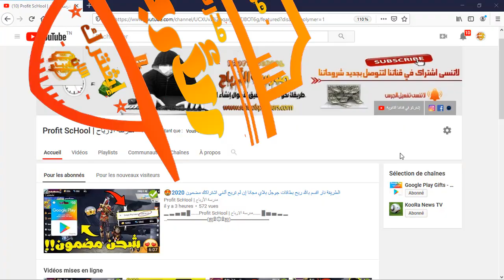طريقة الحصول على بطاقات جوجل بلاي مجانا و بدون جمع نقاط | شحن الألعاب 2020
▬▬▬▬▬▬▬▬(ஜ۩۞۩ஜ)▬▬▬▬▬▬▬▬▬
ادعمونــا بلايــــك و مشــاركة للفيديو
أول شرح عربي حصري للطريقة على قناة مدرسة الارباح
▬▬▬▬▬▬▬▬(ஜ۩۞۩ஜ)▬▬▬▬▬▬▬▬▬
شاركو الطريقة مع أصدقائكم ليستفيدو منها
▬▬▬▬▬▬▬▬(ஜ۩۞۩ஜ)▬▬▬▬▬▬▬▬▬
0) إشتركو بقناتنا الثانية اخوتي سننزل فيها فيديوهات ربحية

▬▬▬▬▬▬▬▬(ஜ۩۞۩ஜ)▬▬▬▬▬▬▬▬▬
Music used in this video:
▬▬▬▬▬▬▬▬(ஜ۩۞۩ஜ)▬▬▬▬▬▬▬▬▬
▬▬▬▬▬▬▬▬(ஜ۩۞۩ஜ)▬▬▬▬▬▬▬▬▬
مفاتيح :
كيفية ربح بطاقات جوجل بلاي 2020
كيفية شراء بطاقات جوجل بلاي في مصر
جواهر لعبة فري فاير 2020
كيفية شحن جواهر فري فاير 2020
كيف اشحن جواهر فري فاير 2020